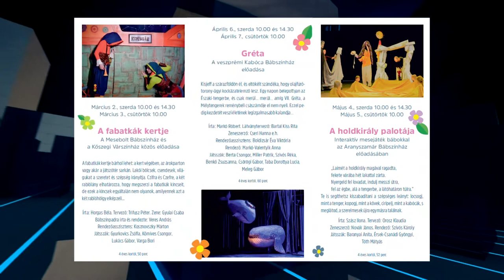Aranyszamár Színház: Holdkirály Palotája című előadás a Bóbita Gyermekszínház bérletsorozatában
Sikeresen zárult a Bóbita Gyermekszínház bérletsorozat tavaszi évada (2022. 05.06.) - Riport műsor